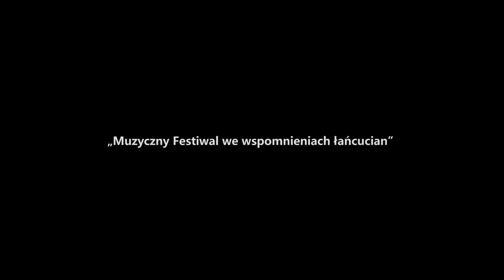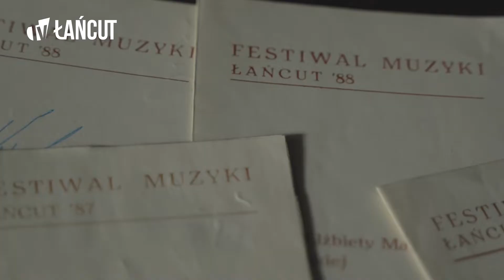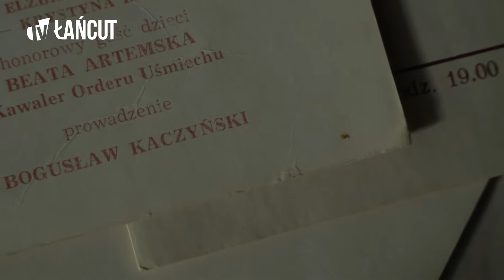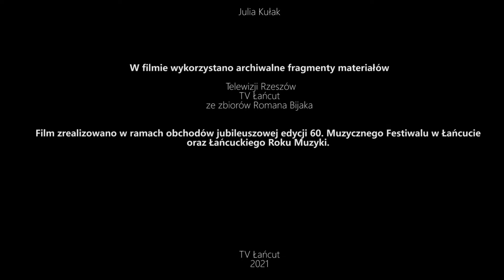Muzyczny Festiwal we wspomnieniach łańcucian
W tym roku Muzyczny Festiwal w Łańcucie obchodził swoje sześćdziesięciolecie. Z tej okazji Telewizja Łańcut przygotowała krótki reportaż poświęcony głównie historii Muzycznego Festiwalu.
Film oparty jest na wspomnieniach mieszkańców. Całą historię przedstawił Krzysztof Szczepaniak, przewodniczący Komitetu Organizacyjnego Kursów Muzycznych. W dokumencie wykorzystano również materiały archiwalne udostępnione przez Telewizję Rzeszów. Kilkunastominutowy dokument pokazuje jak Festiwal zmieniał się na przestrzeni tych sześćdziesięciu lat i jaki miał wpływ na rozwój miasta.
Gatunek: film dokumentalny
Scenariusz i reżyseria: Sylwia Markowicz-Hołub
Zdjęcia i montaż: Piotr Dubiel
Realizacja: TV Łańcut
Czas trwania: 19 min.
Rok produkcji: 2021
Film zrealizowano w ramach obchodów jubileuszowej 60. edycji Muzycznego Festiwalu w Łańcucie oraz Łańcuckiego Roku Muzyki.